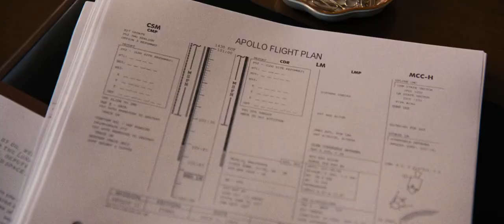First Man (2018) - 'The Armstrongs' scene [1080p]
The music in this clip is two tracks on the soundtrack album - 'The Armstrongs' and 'I Oughta Be Getting Home'.

Composer Justin Hurwitz built this wonderful score around two main themes. The first one, heard here in a lovely string arrangement, starts off being used to show the warm family life of the Armstrong family, and is later used in a more pulsating fashion to show training at Houston, and finally erupts into a grand orchestral version for the tense landing sequence, before ending the film in a lovely intimate variation. The secondary theme, heard here in the swing scene, is played mostly on theremin, and is used for the sad subplot about the Armstrong daughter. This theme is then used triumphantly in a loud, brass variation as the counterpoint section during the landing sequence, before being interwoven with the Armstrongs theme during the closing scene.

Starring Ryan Gosling, Claire Foy, Jason Clarke, Kyle Chandler, Ciarán Hinds, Corey Stoll, Patrick Fugit and Shea Whigham. Directed by Damien Chazelle, with music by his regular collaborator Justin Hurwitz.